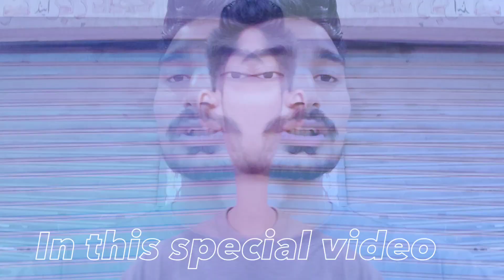Aftar special this time | street food karachi 💗 : karachi street food | vlog